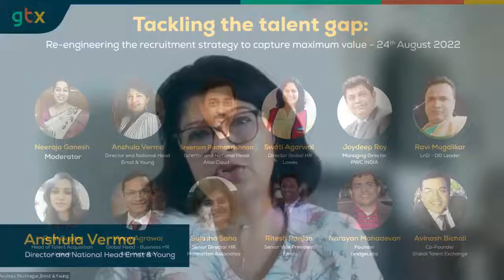Tackling the talent gap: Re-engineering the recruitment strategy to capture maximum value - LE- Sept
Here’s a snippet from Global Talent Exchange’s Leaders Exchange Session on “Tackling The Talent Gap: Re-Engineering The Recruitment Strategy To Capture Maximum Value”, wherein we had some great representation from leaders across industries.

This panel discussion was held in collaboration with BridgeLabz.

The past few years have been tumultuous, and organizations have had to deal with a scenario of disruption and job poaching, pushing the vision of sustainable and balanced growth further and further away.

The engaging discussion centered around the ongoing war for talent and how organizations can succeed in a candidate-driven market. The experts offered tips on how tech employability can be improved and how employers must develop a plentiful attitude toward recruitment.